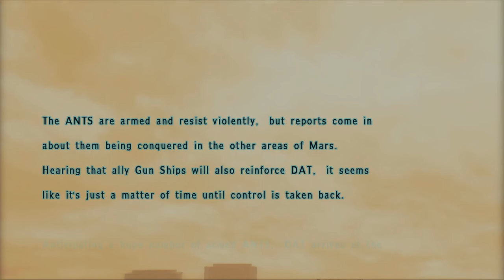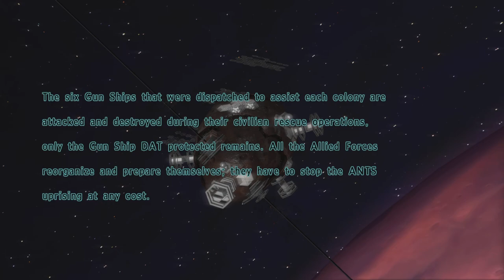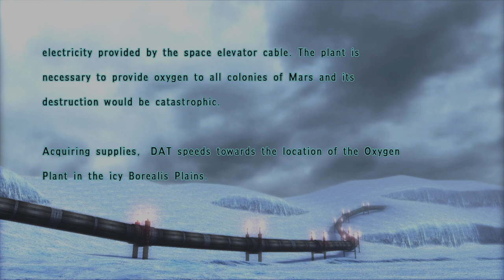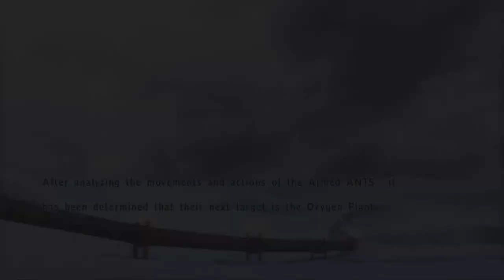Let's play Assault Gunners HD #2: Missions 5 - 8. Easy Lonewolf trophy. Getting wrecked in Hard mode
Need to upgrade and get more parts. My silly squad AI can't dodge very well lol...

Assault Gunners HD is a 3rd person Mech shooter made by SHADE Inc and Honey Parade Games.